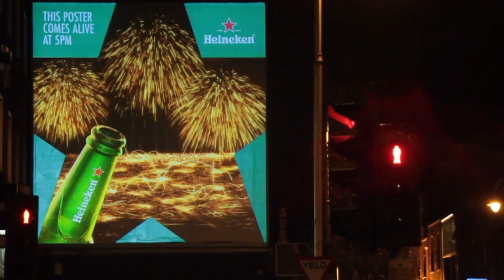Golden Square - Heineken